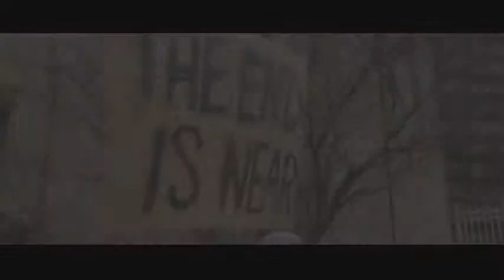Sharknado 2 The Second One Official Trailer #1 2014 Tara Reid, Horror SyFy HD